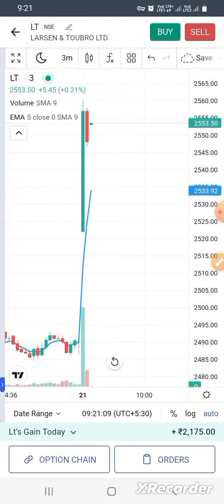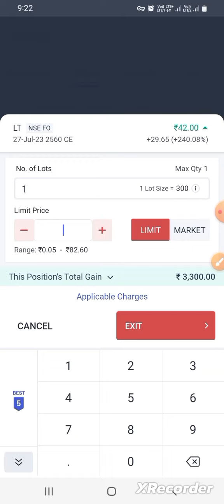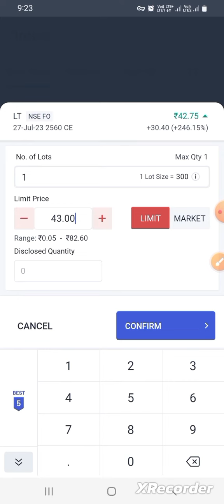day trading based on news larsen and tourbo news# options trading